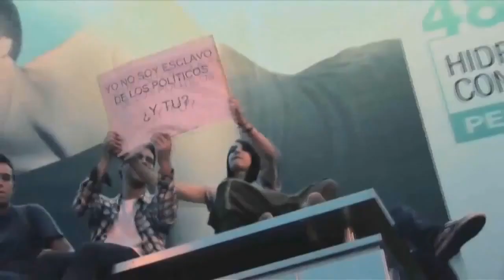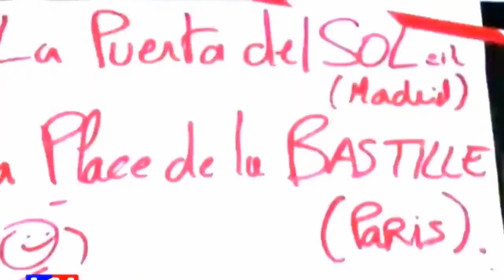FemAnonFatal - Revolutionary Fighter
This is FemAnonFatal
We raise the flag of our sisters around the world in solidarity with women who fought, who were prosecuted and died for us to have a voice today. For women who stand shoulder to shoulder at protests and rallies, who educate and support one another, who fight for equal pay and a right to choose, who understand the struggle of childcare and a choice of not having children. Who do not victimise but praise women’s courage to speak out, who listen, who fight, who are selfless and open-minded. For every girl and every woman around the world who knows the struggle of womanhood. Women who are being force into marriages, raped, harassed, women who live with trauma of genital mutilation. Women who are forbidden to make their own decision and are force fed lies about the existence of equality. Women who are being brainwashed by society to the point of becoming anti-feminist.

We Had Enough!
For those who caged women in basements, for sex tourists. For those who sold us like property in advertisement or sex industry, for those who see women only as servants to their sexual fantasies or agendas. For those who fear us so they beat and silence us. For those who think this is all it takes to be a man, that use their masculinity to rape, maim, torture and control women. For those who prey on children and the fragile. For sex traffickers - To those we have only one thing to say - You Should Have Expected Us!

FemAnonFatal is a collective
NOT an individual movement
NOT a place for self promotion
NOT a place for HATE
BUT a place for SISTERHOOD
It Is A place to Nurture The/A Revolution
Let Us write A New Chapter in Herstroy
Our Goal is One Voice to Unite Many - The Time Is NOW!